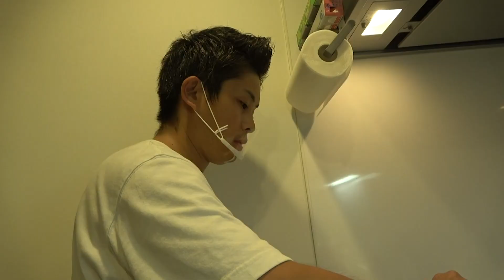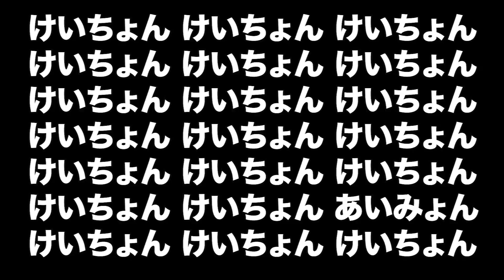【大食い？】大量の牡蠣が届いたから久々に命と引き換えメシ作って食べまくったよ【新企画の発表もあるよ】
今日は久しぶりに「命と引き換えメシ」を作ったよ。
大量の岩牡蠣をもらったから、絶品オイスター料理を３品も作ったよ。
皆さんもぜひ真似してみてね。

そして
動画にもありました「けいちょんの『届いた！』シリーズ」、始動します！
何でも構いませんので、送ってください！

他力本願で申し訳ございません！

送り先は
株式会社 リンガスまでお願いします！
〒108−0073　東京都港区三田4−1−30 慶通ビル4階

けいちょんチャンネルは毎週火・金・土に動画を更新！
次回は９/１８(金)に更新します！

アサ芸プラスさんが「命と引き換えメシ」を取り上げてくれました！

元マネージャー 柳瀬との相撲戦績３戦０勝３敗